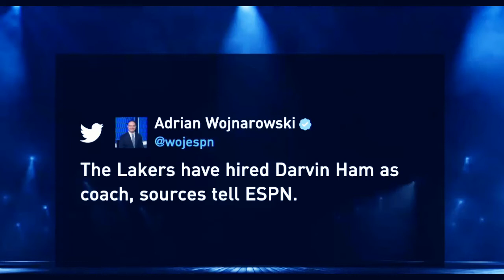Darvin Ham to Replace Frank Vogel as Laker Coach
NBA Playoffs
Conference finals:

EASTERN CONFERENCE
Miami Heat (1) vs. Boston Celtics (2)
• Game 1: Miami 118, Boston 107
• Game 2: Boston 127, Miami 102
• Game 3: Miami 109, Boston 103
• Game 4: Miami vs. Boston | Monday, May 23 | 8:30 ET | ABC
• Game 5: Boston vs. Miami | Wednesday, May 25 | 8:30 ET | ESPN
• Game 6*: Miami vs. Boston | Friday, May 27 | 8:30 ET | ESPN
• Game 7*: Boston vs. Miami | Sunday, May 29 | 8:30 ET | ESPN
Heat lead series 2-1

* if necessary

WESTERN CONFERENCE
Golden State Warriors (3) vs. Dallas Mavericks (4)
• Game 1: Golden State 112, Dallas 87
• Game 2: Golden State 126, Dallas 117
• Game 3: Golden State vs. Dallas | Sunday, May 22 | 9 ET | TNT
• Game 4: Golden State vs. Dallas | Tuesday, May 24 | 9 ET | TNT
• Game 5*: Dallas vs. Golden State | Thursday, May 26 | 9 ET | TNT
• Game 6*: Golden State vs. Dallas | Saturday, May 28 | 9 ET | TNT
• Game 7*: Dallas vs. Golden State | Monday, May 30 | 8 ET | TNT
Warriors lead series 2-0

* if necessary